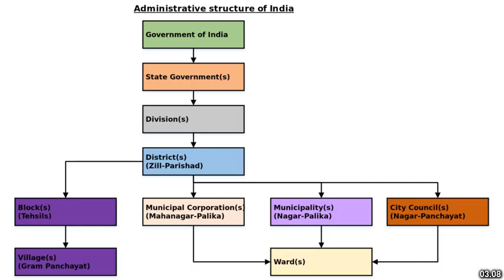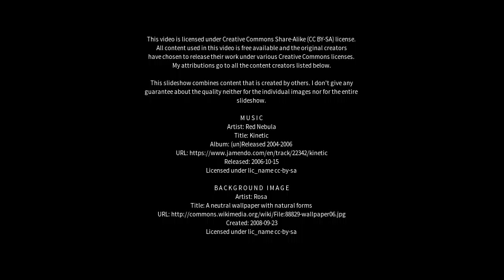Best places to visit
Best places to visit - Namli (India) Best places to visit - Slideshows from all over the world - City trips, nature pictures, etc.